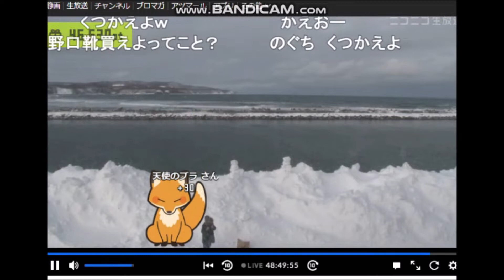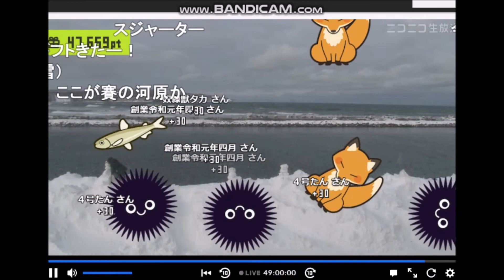2022.1.22 流氷定点